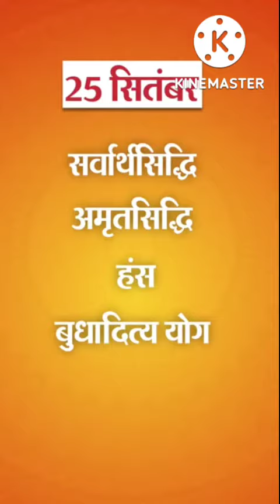cooming soon navratri puja सोमवार से नवरात्रिैसे करें तैयारी पूजा के लिए क्या-क्या खरीदें